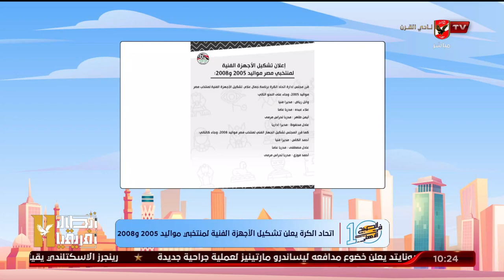كريم كوجاك: اتحاد الكرة يعلن تشكيل الأجهزة الفنية لمنتخبي مواليد 2005 و2008